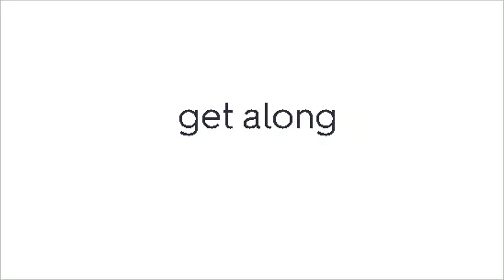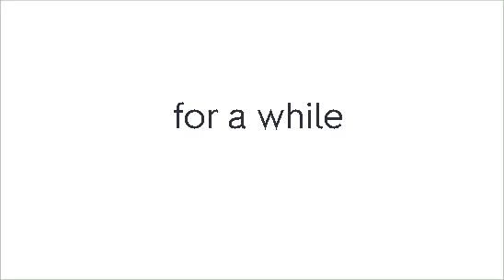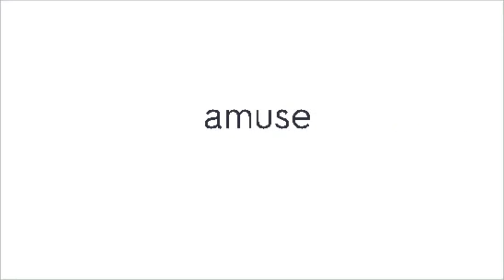[매일 3분 왕초보 영단어 외우기]_1591~1620